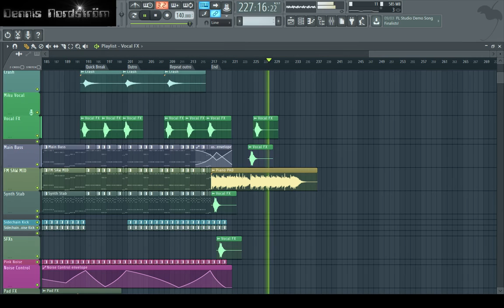Relaxing times - "Dennis Nordström"